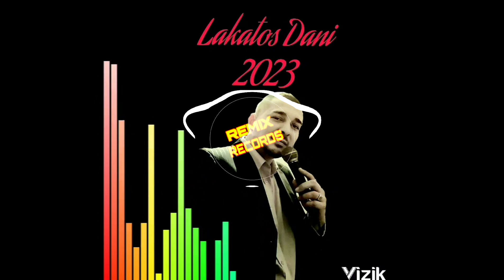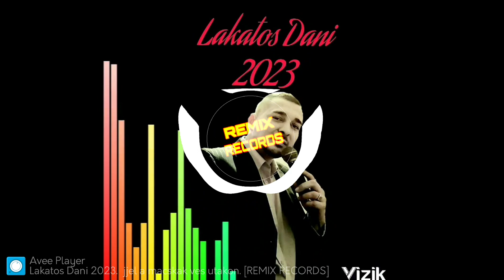Lakatos Dani 2023. Éjjel a macskaköves utakon. [REMIX RECORDS]